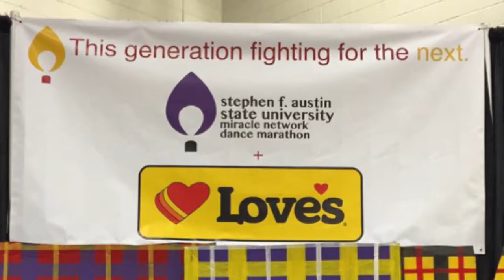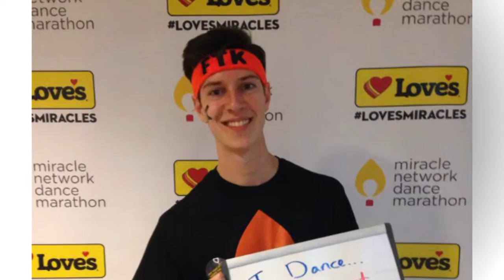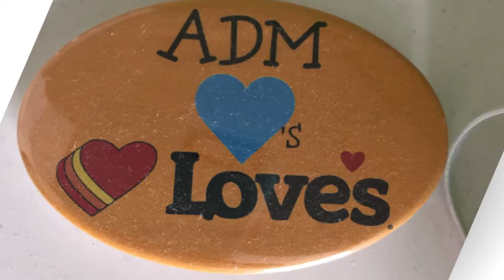Love’s and Dance Marathon partnership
Thanks to Love’s Travel Stops for sponsoring 21 Miracle Network Dance Marathons in 2016.